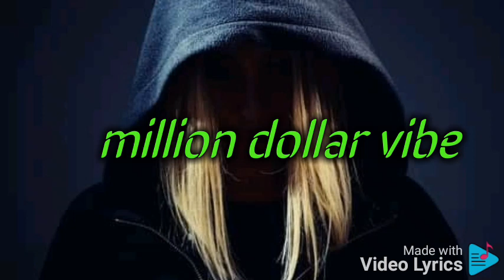million dollar vibe song by searcher talons